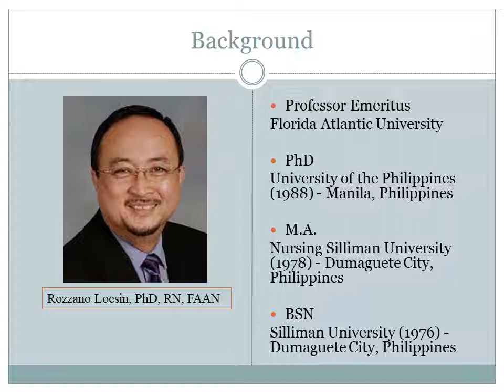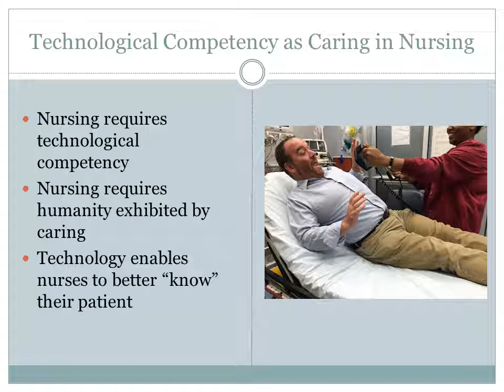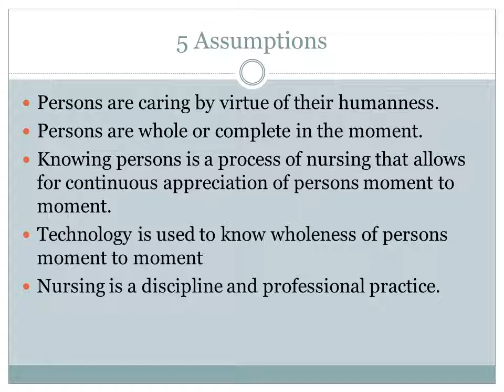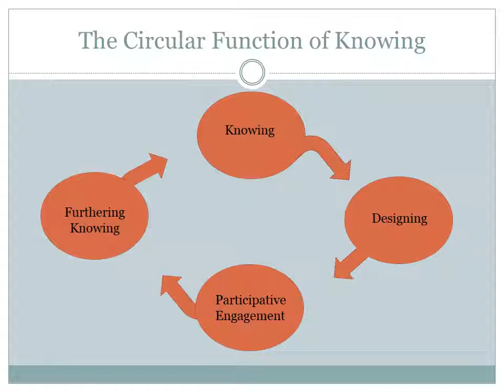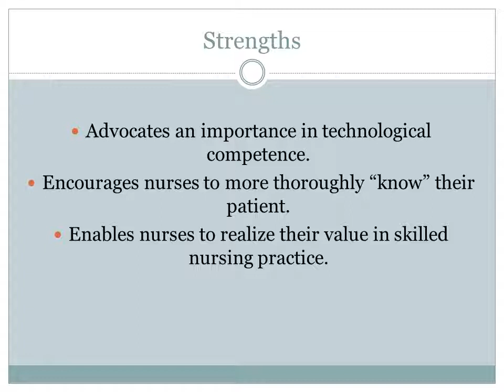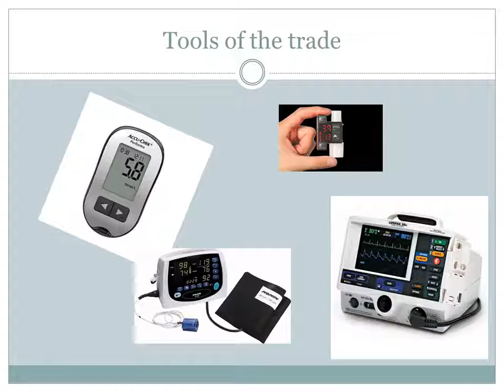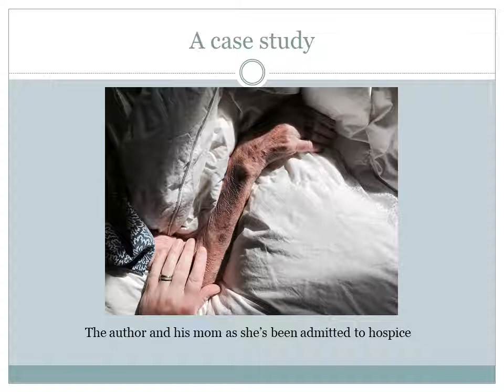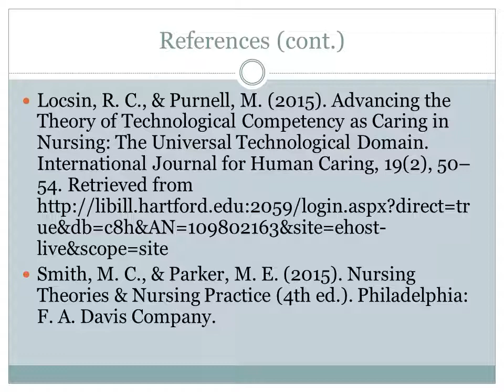Blending Humanity & Technology